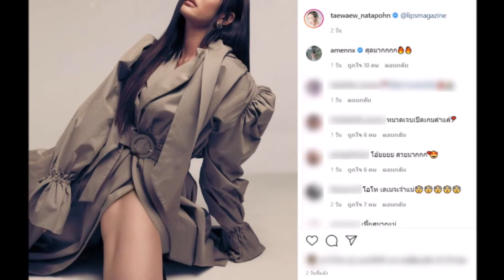ลุคล่าสุด แต้ว ณฐพร ทำเอาแฟนๆใจสั่นไปตามๆกัน